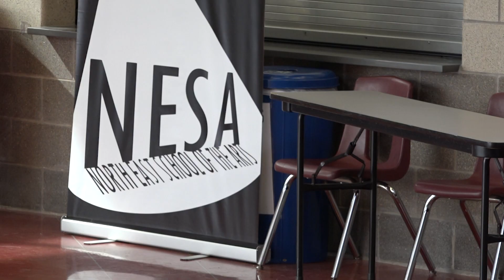Physics student continues District tradition from home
It’s fun in the water, a little friendly competition, and physics all in one.

“This would have been the 19th year of the boat race,” LEE High School Physics Teacher Jason Trevino said.

Normally around this time of year, students from around NEISD prepare for the cardboard boat racing contest.

“Four students design and build a boat themselves that two of the students can ride in and go from one side of the pool at the Natatorium to the other. They race along with other students in the District that are all physics students,” Trevino explained.

Unfortunately, this year it was canceled due to COVID-19.

“I was super sad when it was canceled,” Claire Tablizo, a senior at North East School of the Arts (NESA), which is housed on the L.E.E. campus, said.

“I told Mr. Trevino I was going to make this boat, I promised him,” she said.

So, Claire got to work and built her boat from home.

“I had my mom bring home cardboard. Or, if we ordered something, we would Lysol the cardboard and just save it,” Tablizo added.

In their individual designs, students use non-metallic duct tape, some cardboard, and their knowledge of physics to make sure the boat doesn’t sink.

“Really you have to take into account the buoyant forces of the water pushing up versus the construction of the boat,” Trevino explained.

Tablizo said it took about three days to complete her canoe-style boat.

“It took way longer than I thought it would; there’s a reason why it’s a four-man job,” she said.

While working on her boat, Claire also received good news.

“While stuck in quarantine, I found out that I was accepted to the University of Southern California for musical theater. I named my boat USC: the UnSinkable Cardboard,” she said.

Trevino, who has been an educator for more than a decade, said it was inspiring to see students stay active and engaged even while stuck at home.

“With students like Claire who just take this initiative to a whole other level, it still gives me hope for everything to adapt regardless of how long this thing goes on,” he said.

It also gives them the courage to navigate through these uncharted waters.

“It’s definitely a bummer that it wasn’t the traditional senior year but I think you just have to focus on what’s happening in the future. Try to find things that will keep pushing you forward,” Tablizo said.

Because NEISD cares!